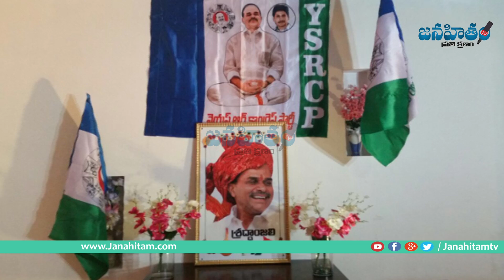ఆస్ట్రేలియాలో ఘ‌నంగా వైఎస్ రాజ‌శేఖ‌ర్ రెడ్డి జ‌యంతివేడుక‌లు | YSR Birthday Celebrations in Australia